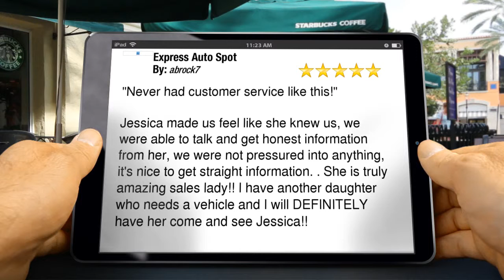Buy Here Pay Here - Express Auto Spot Glendale Perfect 5 Star Review by abrock7 Vi...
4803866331 Express Auto Spot Glendale Review Video
        New Rating

        "Never had customer service like this!"

Jessica made us feel like she knew us, we were able to talk and get honest information from her, we were not pressured into anything, it's nice to get straight information. . She is truly amazing sales lady!! I have another daughter who needs a vehicle and I will DEFINITELY have her come and see Jessica!!

        Express Auto Spot
        4240 W Glendale Ave
        Glendale Az
        85051

This Reputation Video Marketing provided by
Social Solutions, LLC
6424 E. Greenway Rd
Suite 100-328